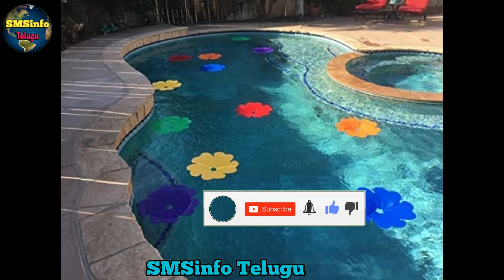Flowers heat water II Interesting facts in Telugu